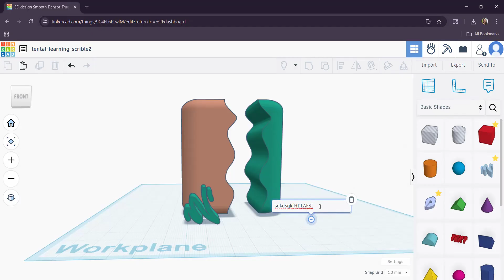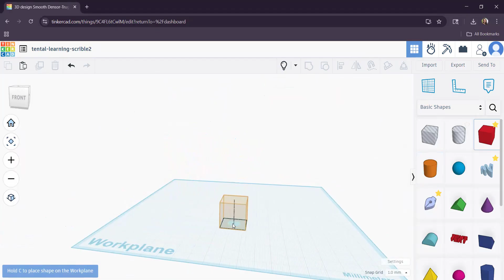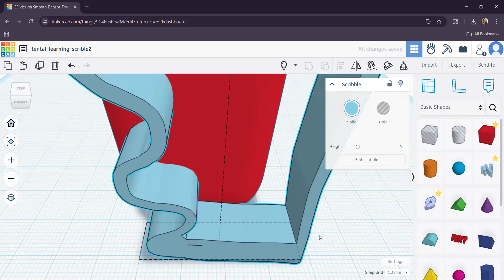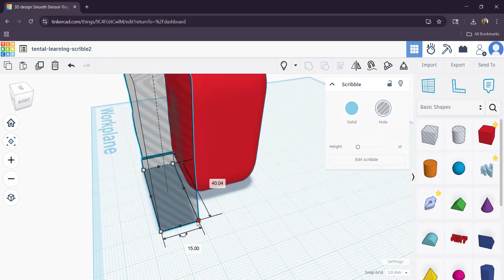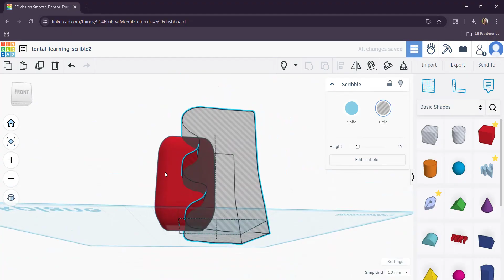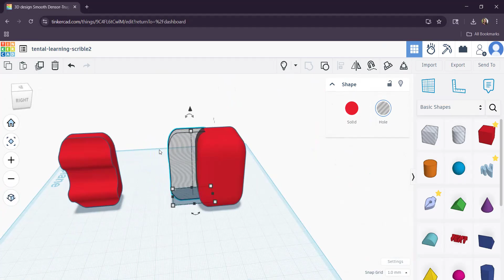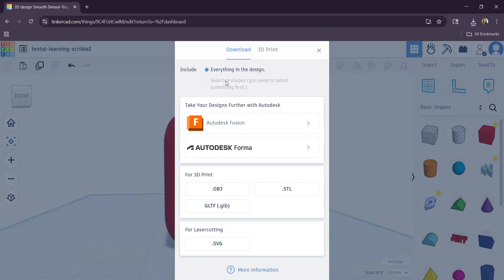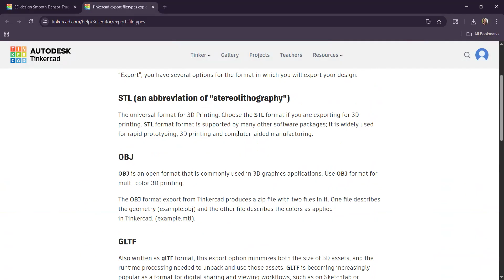How to Cut an Object in Two Parts Using the Scribble Tool | Tinkercad Tutorial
In this quick and easy Tinkercad tutorial, you’ll learn how to split one object into two separate parts using the Scribble tool. Perfect for beginners looking to elevate their 3D modeling skills!

✨ What you’ll learn:

How to use the Scribble tool as a cutting shape

How to group and separate your objects

Whether you're working on a school project or just exploring creative ideas, this trick is super helpful and fun to use!